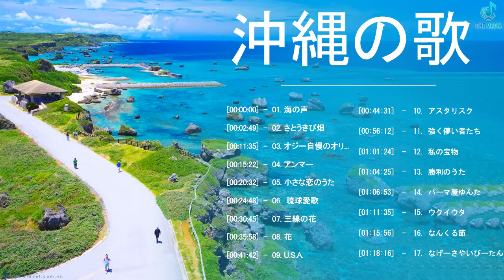沖縄の歌 メドレー ♪♪ 沖縄音楽を聴きながら快適な旅を♪♪ 沖縄民謡 メドレー vol12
沖縄音楽 エイサーの曲,沖縄音楽,沖縄の歌 メドレー,沖縄音楽 オルゴール,沖縄の歌 オリオンビール,沖縄音楽を聴きながら快適な旅を,沖縄音楽 エイサー,懐かしい歌謡曲,沖縄の歌 花,沖縄の歌 海よ 人気曲,沖縄の歌 ゆいまーる,沖縄の歌 応援歌,沖縄音楽 癒し,沖縄音楽 メドレー,沖縄音楽 三線,沖縄の歌 エイサー